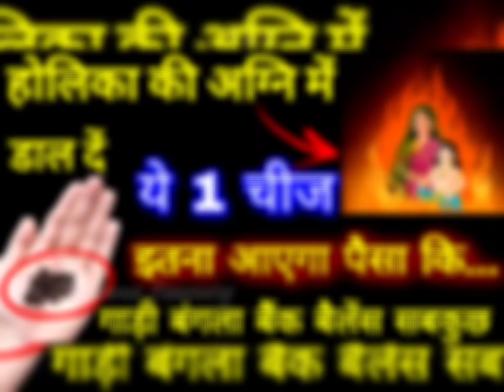होली की अग्नि में डाल दें चुपके से यह 1 चीज अपार धन की प्राप्ति होगी नौकरी व्यवसाय में उन्नति Holi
Holi_2023 holikadahan2023 holi_totka holikadahanmuhurt2023 होली होलिकादहन holikadahan2023 की अग्नि में डाल दें चुपके से यह 1 चीज धन-संपत्ति, सुख सौभाग्य नौकरी व्यवसाय सबकुछ